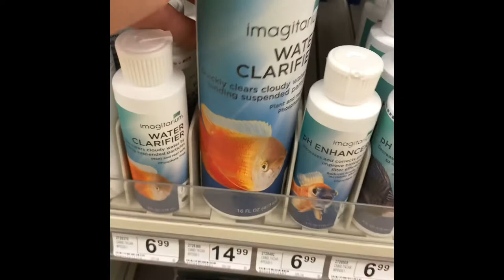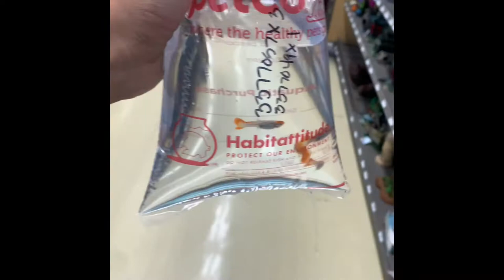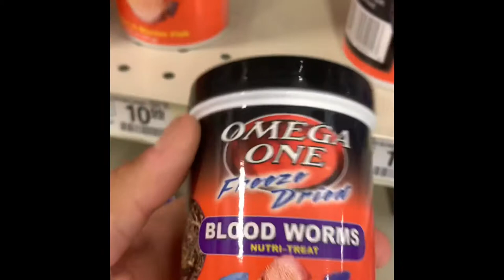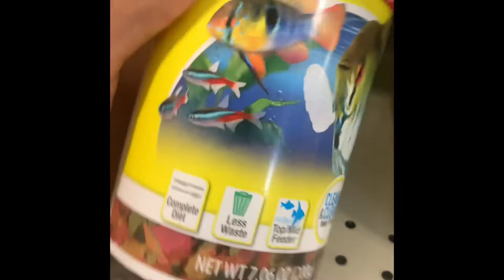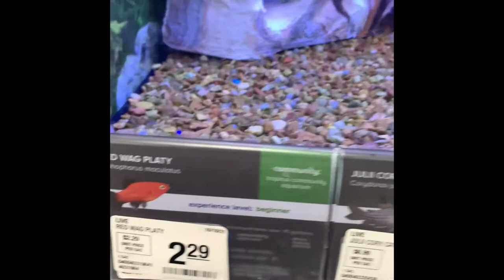Buying 4 new fish at Petco!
Bought new fish for fish room!